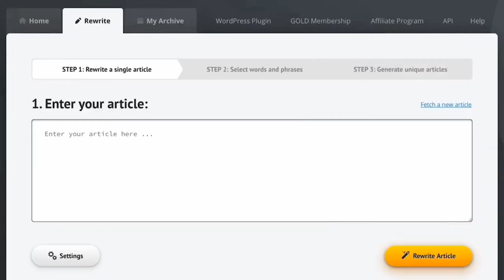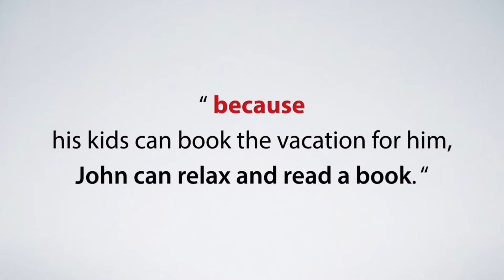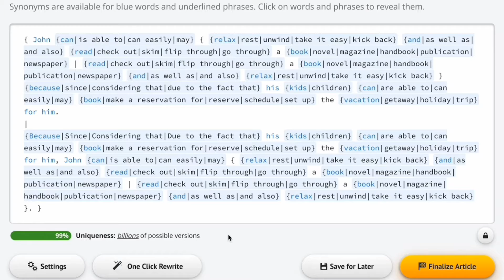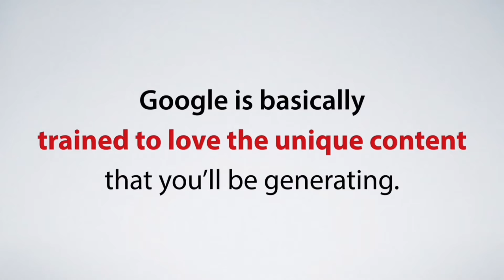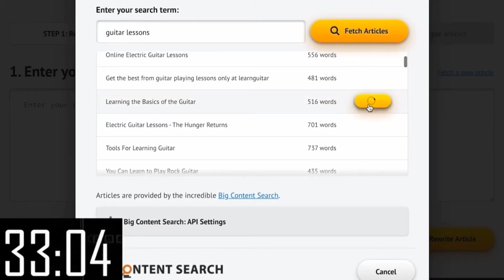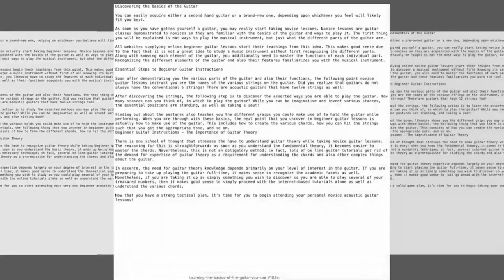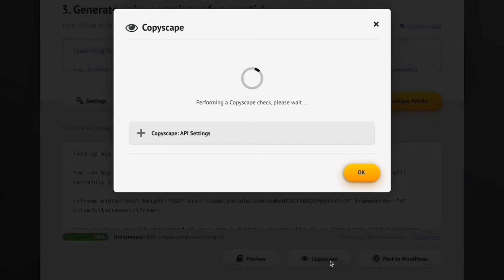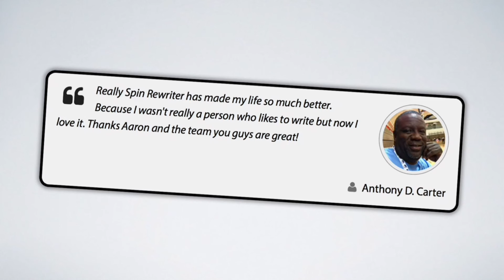Spin Rewriter 12 | Full Product Review | Key Points To Note!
Spin Rewriter 12 is SEO Industry's First-Choice Spinner.
Founder: Aaron Sustar.
Our mission is to help SEO specialists rank higher on Google through unique, human-quality content.

HOW DOES SPIN REWRITER WORK?
Generate up to 1,000 articles in 3 simple steps
STEP 1:
Paste your article into the editor.
Step 1: Rewrite a Single Article
STEP 2:
Use "One Click Rewrite" to turn your whole article into something completely unique.
Step 2: One Click Rewrite
STEP 3:
Hit "Export" to generate up to 1,000 variations of your original article.
Step 3: Export Unique Articles

More perks you get by choosing Spin Rewriter:
Side-by-side comparison
Easily compare your original article with your brand-new spun articles by putting them side-by-side. This way you can immediately see the differences and confirm that your new articles are truly unique.

Works on all devices
Spin Rewriter lives in the cloud which means it will adapt to every device you have. Desktops, laptops, tablets, phones... Spin Rewriter feels right at home on all of them.

Stock photo integration
Add relevant copyright-free images to your articles with a click. Simply select which ones you want, and Spin Rewriter will automatically add relevant images to your new articles.

We want to make it easy for you to use Spin Rewriter to its fullest potential. That's why we have prepared a collection of more than 10 detailed video tutorials. Armed with these tutorials, you will become a unique-content ninja.

Mass export
Generate up to 1,000 unique versions of your original article at once. This way you can push one button, and you will create enough content to fill all your blogs, all your satellite websites, or even your entire PBN.

All spintax styles
We want to make sure you can use your Spin Rewriter articles with every other system out there. That's why we support all 5 of the most popular spintax formats. Just choose the one you want to use and push the button.

Bulk article spinning
Got more than one article you want to spin? Spin Rewriter can handle all of your articles at once, giving you the ability to create virtually unlimited content — instantly.

Paragraph creation
Spin Rewriter can extract data and create entirely new content on its own. With completely new paragraphs, your original article is masked even further — giving you content that passes even a side-by-side comparison with ease.